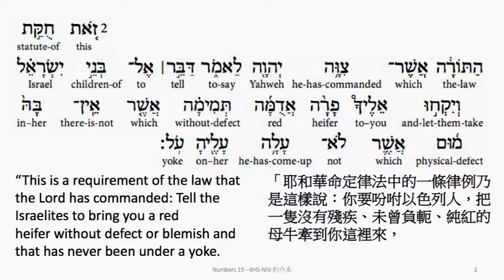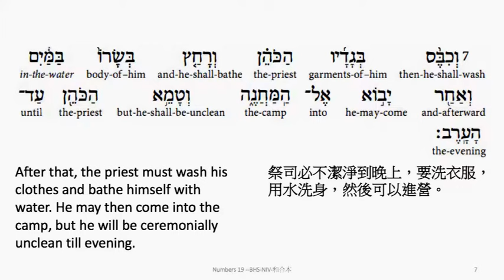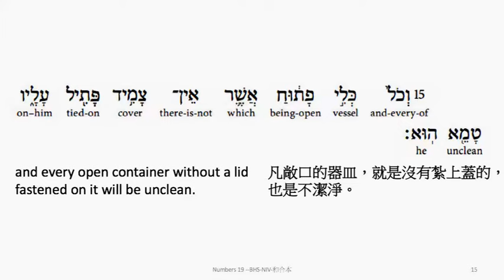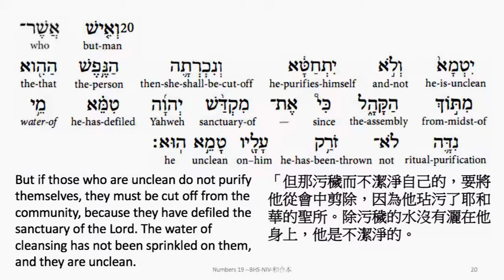Numbers 19: Hebrew interlinear audio Bible 希伯來文聖經:民數記第十九章